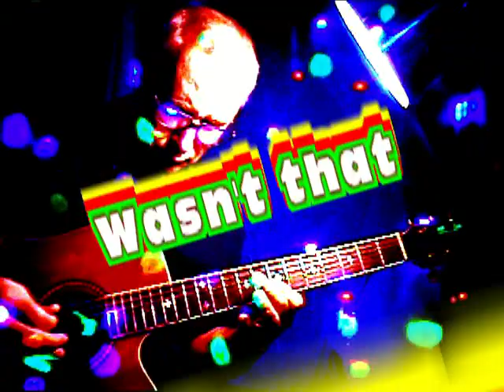"Turn Of The Planet" by Steve O'Donnell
I try to reach inside my guitar and pull out something unique & special!  It may not be entirely flawless, but there is an unlocking of combinations perhaps.   Remember...it's not turn off the planet, it is turn of the planet.. we must focus on keeping the planet going! Turn OF the Planet!  It must keep turning.